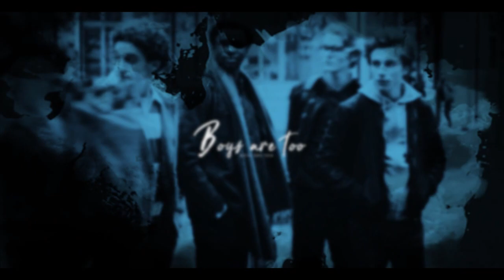Covered in the Colors.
DON'T MENTION THE FANDOM(S), OR THE SONG!

Long, short -story.
I started the third -season this week, and i immediately fall. I was already sucker, because Maxence. - That man could literally do everything with me i'd never complain. - But also, Lucas&Elliot. They ended every remakes, and i love them so much. I swear.

Also, last nights clip, made me do it. After i watched it for the two -thousand time, i knew it i'll have to vid them with this song. So, i started it today, and i finished it within 2, and half hour. (Plus,a  whole hour till i rendered the project.)

Hope you guys are enjoying it, and watch SKAM FRANCE!

⚬ fandom(s): in the beginning.
⚬ song: in the beginning.
⚬ coloring: Lean'sTutorials.
⚬ logo: mine.

(here, obviously, you can ask song/fandom(s), if you want!)